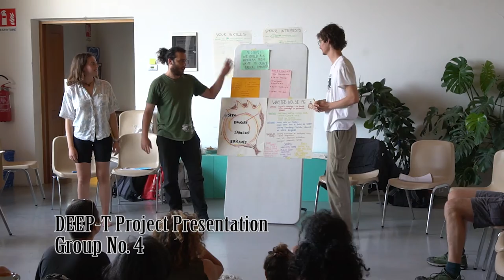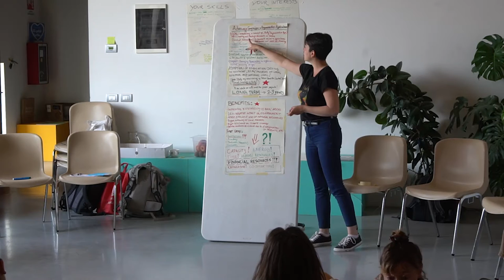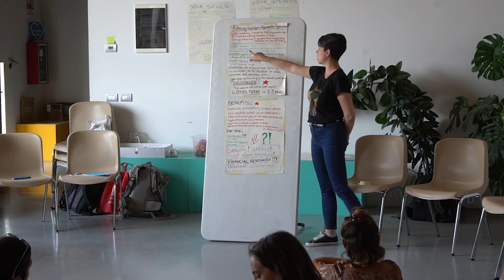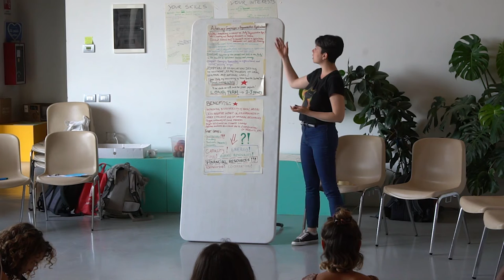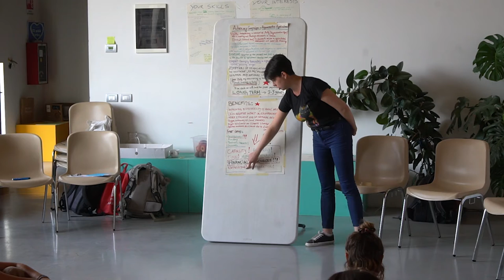DEEP-T Presentations of the Projects by Participants